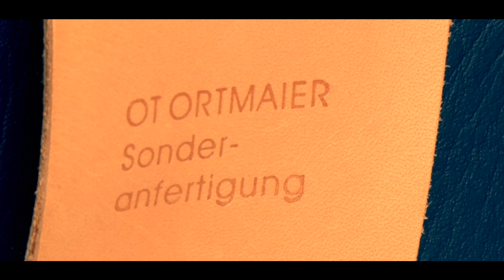Ortmaier GmbH - Sanitätshaus, Orthopädie- und Rehatechnik (3)